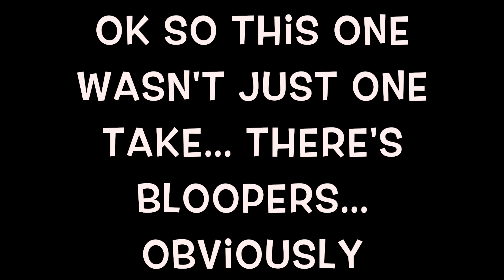Adele/Bob Dylan - Make You Feel My Love (Emma-Jane Thommen & Greta Karen Cover)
Quick cover of this Bob Dylan classic with my friend Greta :))